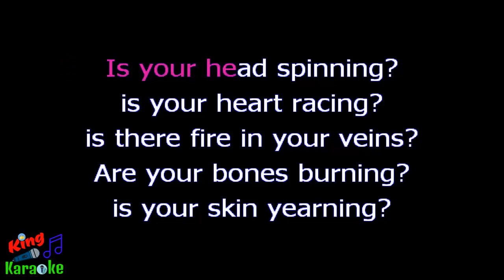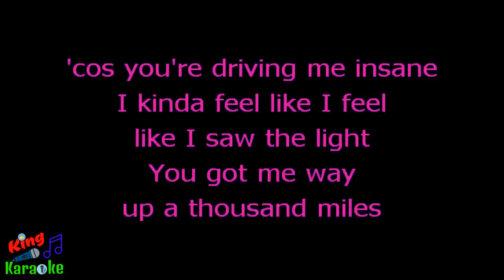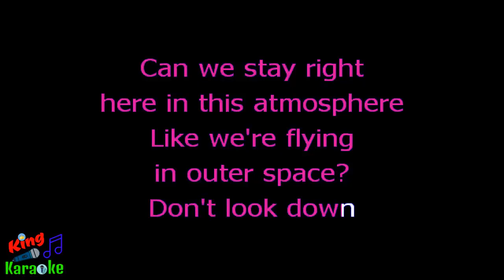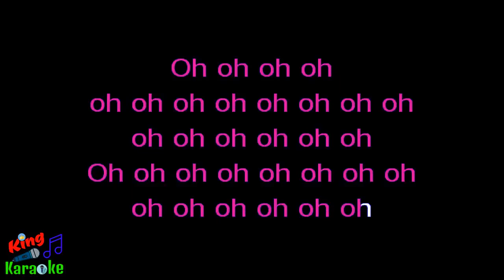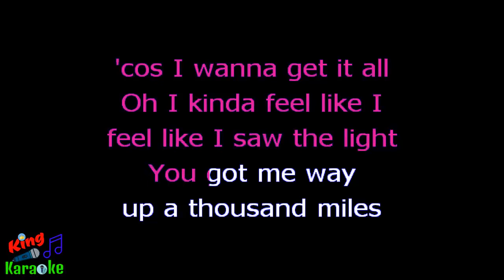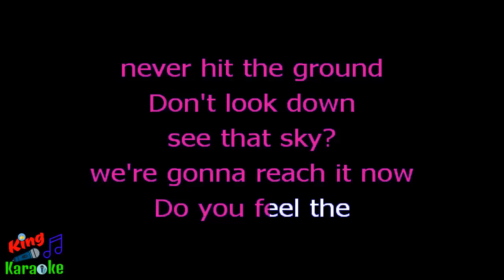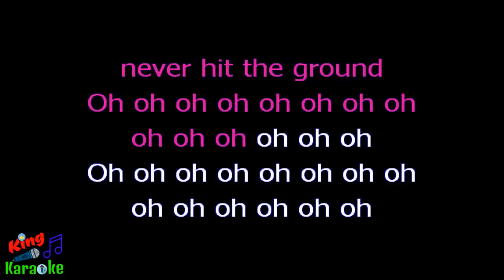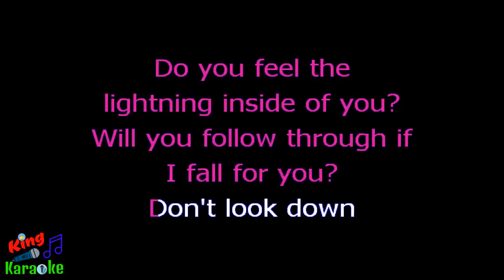🎤 Matt Simons - Lose Control (Karaoke Version) - King Of Karaoke